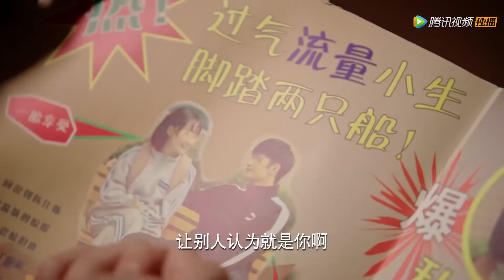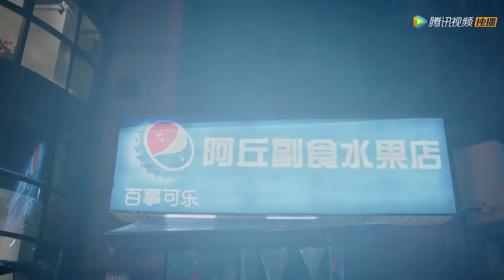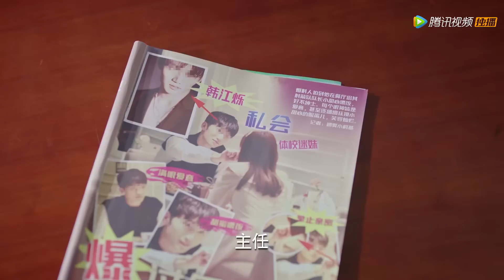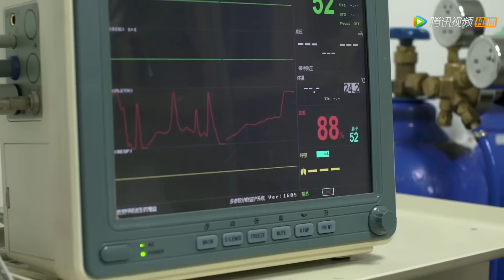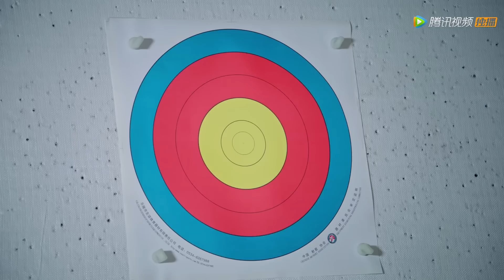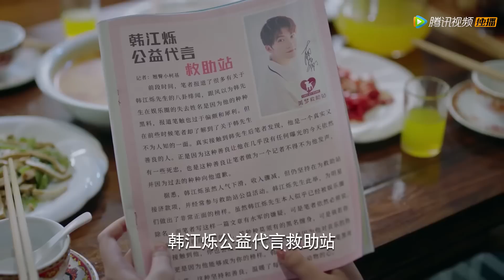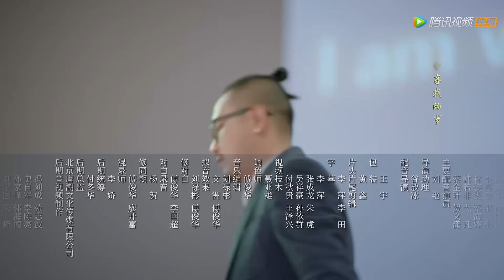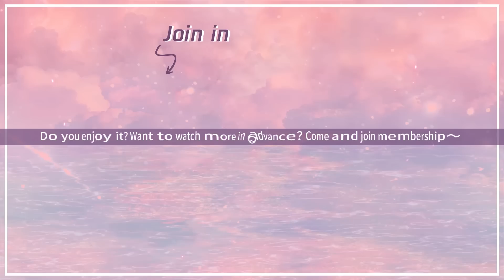ENG SUB【瞄准靶心！蔡金叶 Aim the Heart! Archeress】EP09 绯闻澄清，韩若非得到蔡金叶父母的认可（严智超、金佳遇）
☞会员8月10日起看全集，非会员8月10日起每周二至五12点观看一集
《瞄准靶心！蔡金叶》讲述了从过气明星韩若非为了重塑体育型男人设在公司的安排下做为旁听生加入射箭队并成了蔡金叶的徒弟。一开始互相看不顺眼的两人任何小事都要拉锯一番，致力于给对方制造麻烦。在相处间，韩若非的陪伴也成了支持蔡金叶追逐梦想的强大动力，两颗心就这样不断的靠近，两支原本毫不相关的箭矢正在努力飞向属于他们自己的靶心…
☞主演：严智超/金佳遇/赵慕颜/柯博伦/程凡/陆羽/苏娜
❗正片完整版屏蔽以下地区：

00:00 Download "WeTV/Tencent Video (for The US)" APP Watch More Episodes
01:00 Join Membership Watch Full in Advance